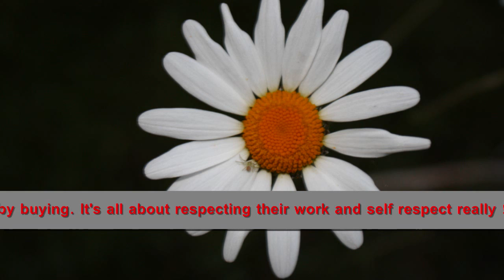krister linder - eternal life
Talented Vocalist from Seba's 'Blaze and Fade out'